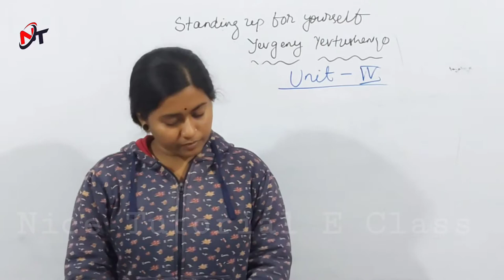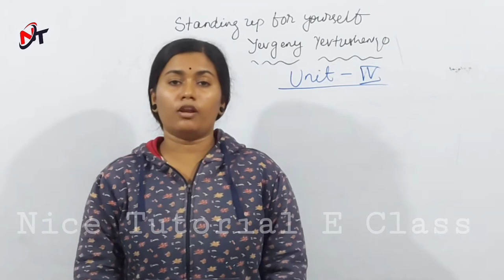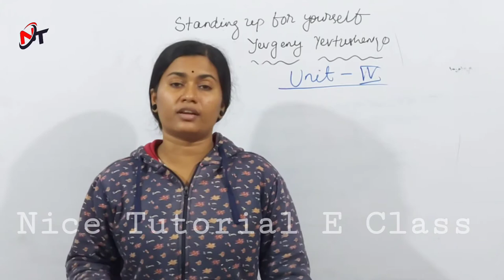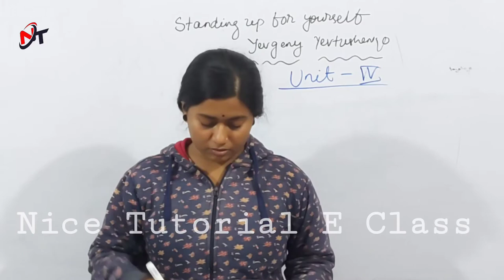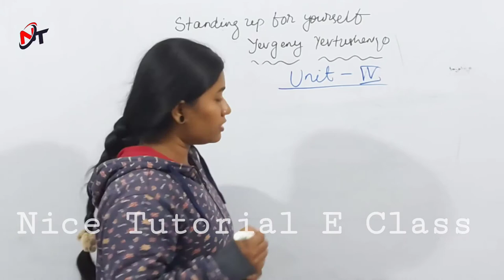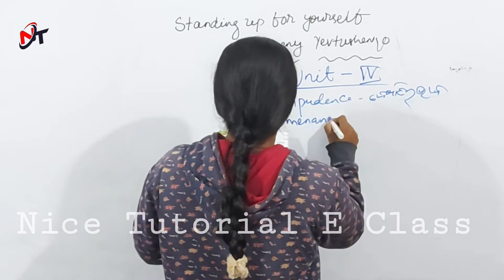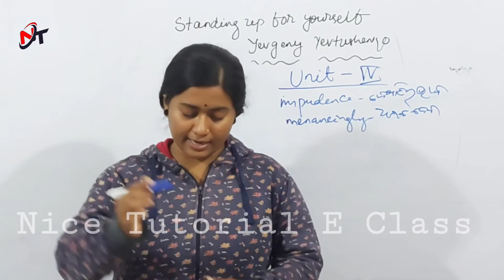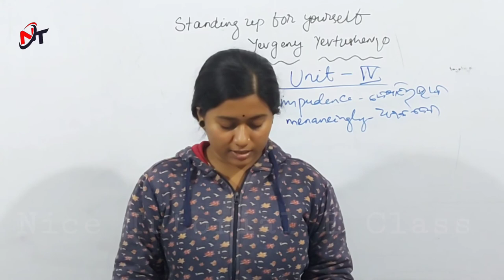Standing Up For Yourself in Odia || By Yevgeny Yevtushenko || Class 11 English || Unit 4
ENGLISH
Invitation - 2
Standing Up For Yourself
Yevgeny Yevtushenko
Unit 4
Question Answer
Lecture - 3

For More Details
Ramesh Sir